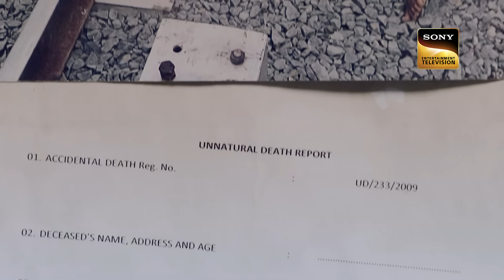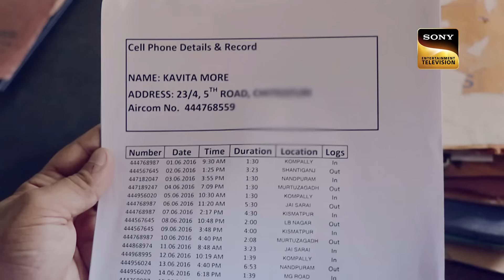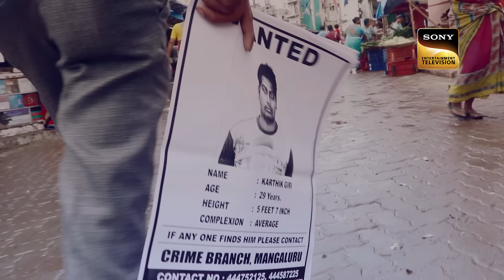2015 की Diwali पर हुए Crime का सच - Part 2 | Crime Patrol | Inspector Series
A drunkard wants a drink from an informer in exchange of an important tip. He tells him of a crime that has been ignored by everyone and was committed 36 months before. The informer tries to shrug the news as false but when the drunkard keeps on insisting on it even after drinking, he tells the police of the crime. The police set into action to investigate the crime. What happens next?

2015 की Diwali पर हुए Crime का सच - Part 2 | Crime Patrol | Inspector Series